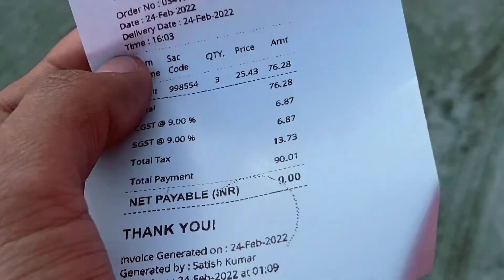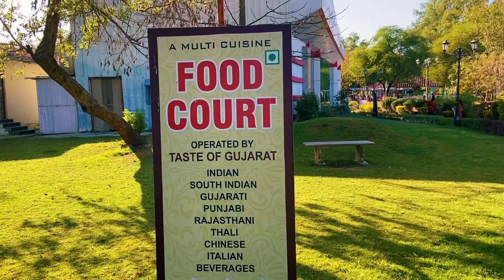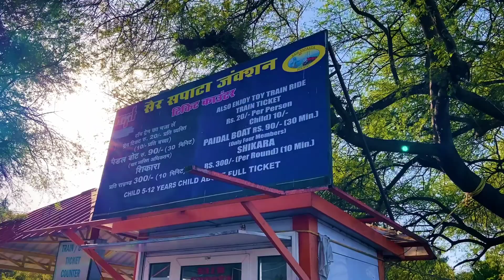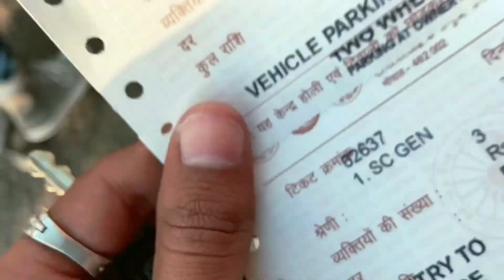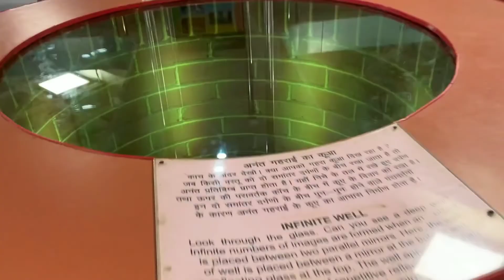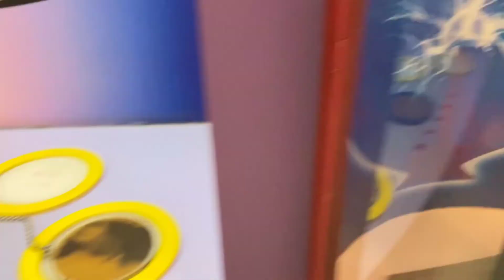Sarr Kaha Gaya 😳😳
Hello mere pyare doston
Umeed hai aapko mera Vlog pasand aaya hoga ...
Har har mahadev
Aese Hi Majedar Video Dekhne ke liye

Music : Ambient No Copyright Future Chill Background Music - Past By Aylex.